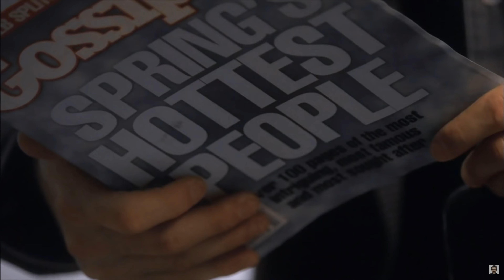Das Ordnungsamt nervt mal wieder 🤣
Es ist einfach so. xD

Meine Fovorites / was richtig mega geil ist:
Rock Nights harte Salut Schläge Salute böller bks Böller BKS Kugelbomben Zylinderbomben Wunderkerzen Zink und Magnesium Cake SW5 Vorschlaghammer Röder Skarabäus Weco Tinnitus White Strobe Nico Thunderblock Lesli Turbo Tanker Skyrush Red Tears Profi Line 8.4 Popping Flowers XP3 FP3 Prezident Piro Titanium Salute Helium PGE High Striker Alpha Edison Donnerblitz Verbundbatterie Kracherblitz Luftblitz Ultimate Feuerwerksbatterie Lightfall Fontänen-Batterie Sky Bombs Single Shots Bulletproof Hypnotica Krejser Fächerbatterie Manga Schnelle Welle D-Böller D Böller Böller (D) einen Namen Viper 3 Black Power Edition Knallfrösche Kaliber C The King The King 2.0 Silver Pirate Thunder Air Bomb Titanium Salute Cubic Thunder Kubischer Kanonenschlag Q-Bic Kanonenschlag Donner-Schlag PSP 3-4A PSP 3-1A CAKE 4-5-6 Stella Kometen Golden Scorpion Pyrofessional Crackling Fächer Zeta Purge Brokat Blinker Italienische Feuerblume Schweizer Minuten Silbervulkan Goldvulkan Hexentanz Cone Of Crackling Vulkan Laser Vulkan No.7 von Zink Unleashed Light Stars over Vienna Crazy Ghost Zink No.1 & No.5 Silver Salute Dr. Jekyll Happy Dragon Eggs Brokat Blinker FC25-16-2 Goldcracker Palmen FC30-16-10 Blinkcracker Weiden FC30-16-11 Kamuro Weissblinker FC30-25-15 Blue Blood FC30-20-17 Tundra Titan Power Crackling Box Feuerwerk is generell geil Dark Palm Breslauer Blendfeuer grün rot gelb Bengalisches Feuer Red Blink Blinkfontäne Pravda Shells Sultans Of Spin Wall of Willows Pink Panther Psychobilly PSP 3-1A PRO 25 25 I-5 Corolla-Blue Z-1 Fermata 100 a Paranoid Scala 100 a Transbomber Vipper 3 Feuerball PGE Pyrotrade Bigballs Nishiki Superlight Starklichtbengalo Colour Cracker I love pyro Pyrooverlord gibt euch fett Pyrotechnik immer new stuff am Start cool Effekte  egal welche Kategorie my channel rockt derbe fire on fire light immer parat haben Pyro ist art Batterie jedes Kaliber comment eure Wünsche pyroland Röder Panda Blackboxx Lesli Nico Pyrotrade Startrade Weco Xplode Geisha Triplex Foxx Hestia GAOO Tulite Keller Heron Pyro-Art Jorge Rubro Bomben Rohr 75 mm Hochzeit mit Feuerwerk Neujahr mit Feuerwerk F1 F2 F3 F4 T1 T2 S1 S2 P1 P2 Funke Zink Shell bis 300 mm Zylinderbombe Di Blasio Elio fireworks is great jgw diamond knixs mr fx next fireevent Piromax Argento Alba XXL cracker Dum BUM DUM Bum Micro Viper 5